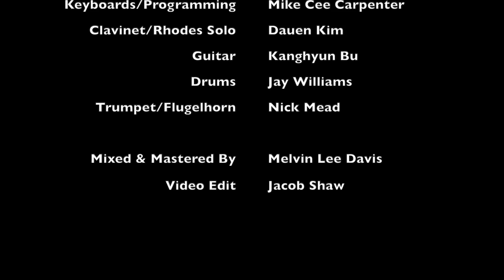MELVIN LEE DAVIS "J-DUB WALKIN"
Written By Melvin Lee Davis, Mike Cee Carpenter
Arranged by Melvin Lee Davis
Soli Arranged by Nick Mead
Melvin Lee: 5 & 7 String Bass, Keyboards
Mike Cee Carpenter: Keyboards, programming Dauen Kim. Clavinet, Rhodes Solo
Nick Mead: Muted Trumpet, Flugelhorn Kanghyun Bu: Electric Guitar
Jay Williams: Drums
NADDIN LEE D MUSIC (ASCAP)
MICHAEL CARPENTER MUSIC (ASCAP)

FROM HIS FORTHCOMING CD “PASSION”